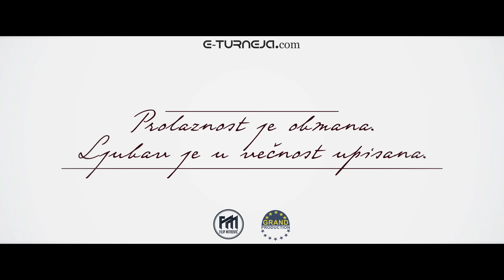FILIP MITROVIC - LUDO SRCE (OFFICIAL MUSIC VIDEO) 2015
Lyrics: Đorđe Rakić
Arr: Bojan Vasić

Directed by: Ivan Nikolić
Director of photography and camera operator: Srđan Srđenović
Props & set design: Ivan Nikolić, Miloš Novaković
Photographer: Ana Stojanović
Make up: Miljana Piljević
Hair: Nada Kalin
Styling by: Feri Koso

Models:
Lorena Orlic
Nenad Pajic

Special Thanks/Zahvaljujemo se:

Portal Eturneja
Lyrics:
Ova noć je duga,
Noćas plačem zbog tebe,
Jer ja nemam kuda,
Od tuge da se okrenem.

Možda je sve ovo san,
Možda nisi otišla,
Da li ćeš se vratiti,
Sreća ludom srcu postati.
Ludo srce stalo je,
Ludo kuca za tebe,
Samo noćas to me boli,
Samo noćas ti me voli,
Jer znaš ti da, kada pukne, pukne na pola,
Ti ne budi ga iz sna (kao nekada).

Pogledaj me sad,
Noćas s’ bolom propadam,
Krevet hladan budi me,
Košmar noćas mrvi me.